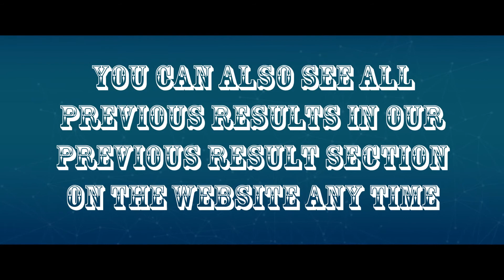Match25 SRH vs KXIP at 26April18 at Hyderabad Prediction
Match25 SRH vs KXIP 26April18 at Hyderabad Prediction, Sunrisers Hyderabad v Kings XI Punjab, 26April, 26April2018,
Go on this Website. It Is Free.